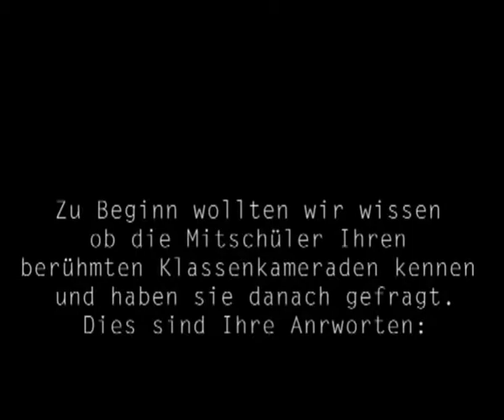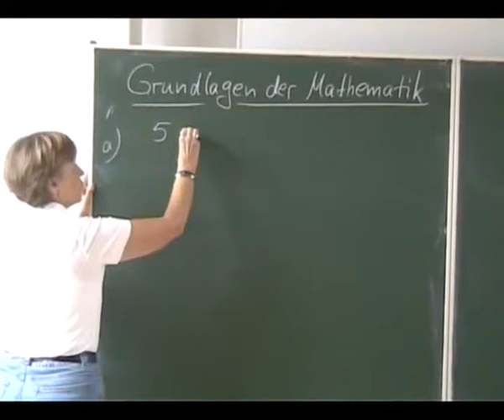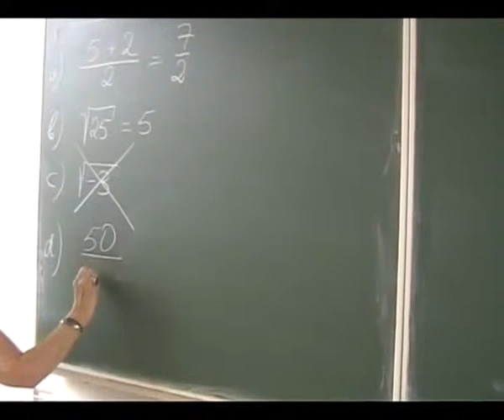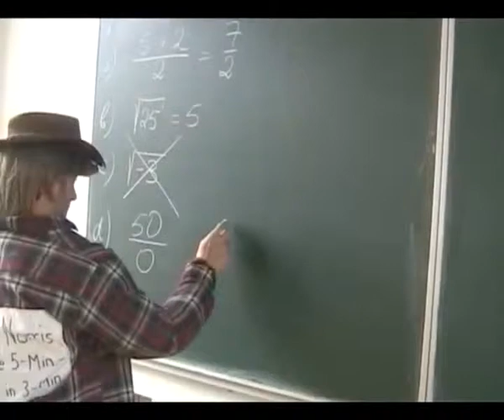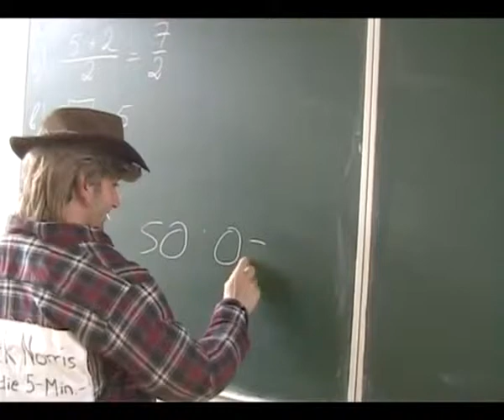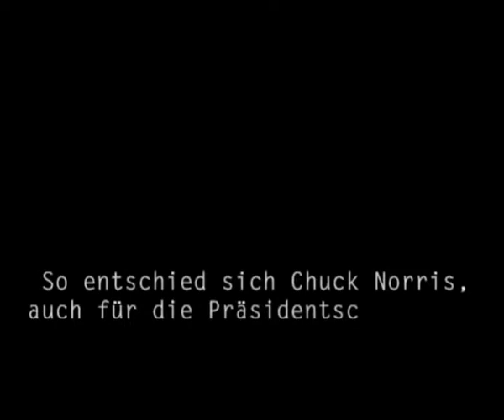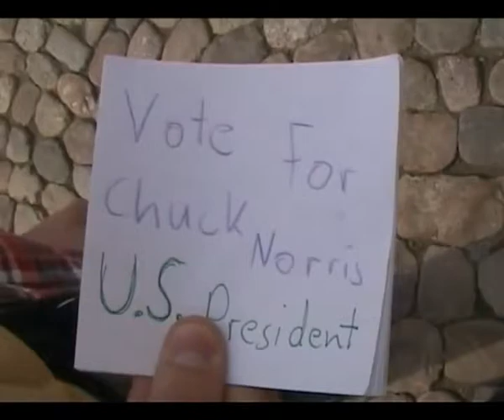ABI-Film 2009 GLG Freiburg Teil 1/3 (ohne Musik)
Der offizielle Abifilm der WO13/1; TO13/1; TO13/2 und TO13/3 der Gertrud-Luckner-Gewerbeschule in Freiburg.

Das Motto des diesjähringen Abiflims war: "Chuck Norris hat kein Abitur"
FILMROLLEN:

Besetzung: Mirco Spreiter Georg Kiefer Florian Hermann
Regie & Drehbuch: AbiFilmTeam
Kamera: Rassan Hanna
Nebenrollen: Daniel Bieling Daniel Gugel, kleines Kind
Filmschnitt: Daniel Bieling Martin Tritschler Rassan Hanna